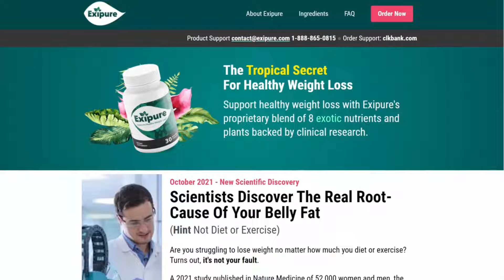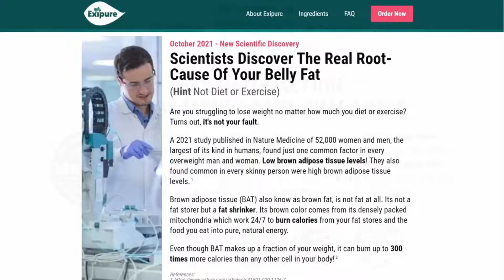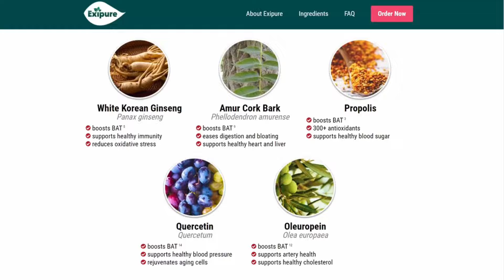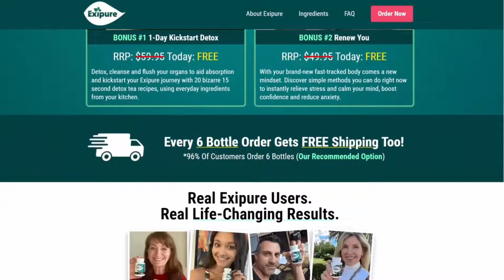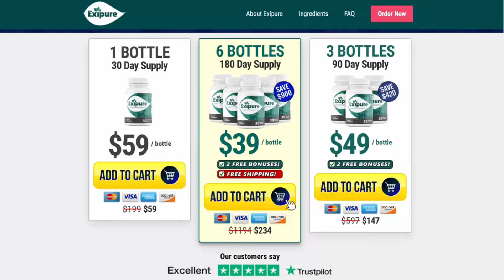EXIPURE - EXIPURE Review - EXIPURE Reviews - EXIPURE Supplement - [Exipure Review 2022]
00:04 What is exipure
00:22 side effects
00:40 Does it works?
01:55 Brown adipose tissue
02:38 healthy weight loss process
03:48 official website
04:07 get your money back

Exipure is a weight loss supplement that helps you burn fat without side effects. It's available in pills each containing 250 mg of the active ingredient, and you can take it daily or twice per day.

Weight loss is a popular topic of discussion among dieters. There are many ways to achieve weight loss. Some of the most effective include a healthy diet and regular exercise, but sometimes even these don't last too long.
Exipure is a nutritional supplement that aids in weight loss by improving brown adipose tissue (BAT) in the human body. The nourishing weight loss formula is free of dairy and soy and is non-GMO;

Does Exipure Work?
Yes, It Works. Exipure has a unique formula with ingredients that target the root cause of low brown adipose tissue, the newfound root cause of your unexplained weight gain. It is the only product in the world with this proprietary blend of eight exotic nutrients and plants.

Exipure Reviews
The official website says that, according to the testimonials from previous users of Exipure, it helps them lose a tremendous amount of weight. Various previous users also report that it's effective.
A customer who used the product also wrote a very positive Exipure review, claiming that he lost about 35 pounds, felt more energetic, and had better focus. He says that the product has helped him sleep better, too.
The Exipure reviews are convincing, and Exipure is described as a 5-second exotic hack that melts 59 pounds of fat. The more people who get excited about it, the more popular it will become.
Exipure Ingredients

It's important to look for what a supplement is made up of before you buy it. Companies should make their products available on the company website, which would allow you to see what the product is made up of. Many companies are hiding this information from you by trying to deceive you into buying their supplements. They are adding harmful compounds in the formula or using synthetic ingredients that you don't need in your body.

Perilla leaves
Holy Basil
White Korean Ginseng
Amur Cork Bark
Quercetin
Oleuropein
Propolis
Kudzu Root

While browsing the official Exipure website and watching the special tropical loophole discovery unfold, users who are interested in becoming one of the many successful customer stories shared will be showered in real results from actual Exipure customers. As a conclusion, the real Exipure results from actual Exipure customers is the reason why anyone lucky enough to find this product while it’s still available should act now.

Exipure - Exipure Review - THE TRUTH - Exipure Supplement - Exipure Reviews - Exipure Weigth Loss

EXIPURE - Weight Loss - EXIPURE Reviews - EXIPURE Review - EXIPURE Supplement - EXIPURE